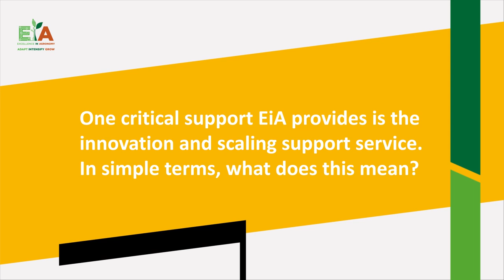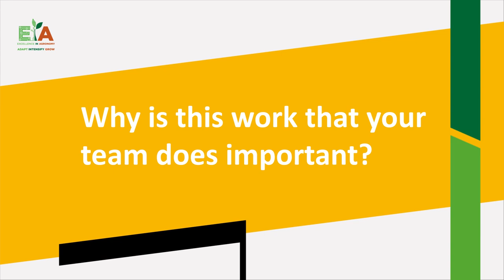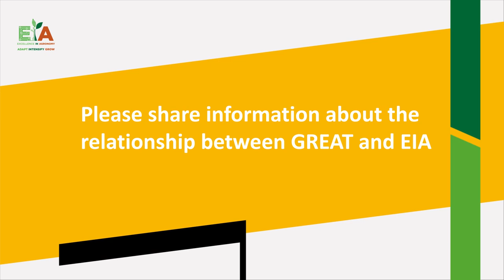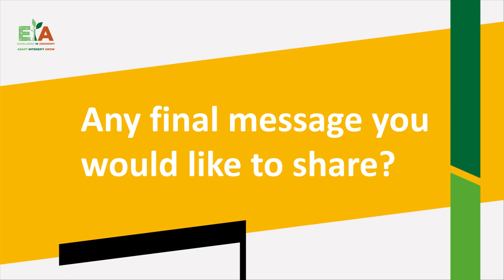What is Scaling Agronomy all about?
Scaling is at the heart of the Excellence in Agronomy Initiative. Having an Operationalizing Demand-Driven Scaling Support for Research workshop was important to us because we want to ensure that we are asking the right questions moving forward.
Questions like: understanding the farmers, their current operations, the risks that they experience, their climate, and their domestic situations.

Watch this video to find out what scaling agronomy is and why scaling is important for us as we target the farmers in the global South to help them to adopt new practices that will help them to improve their yield, produce quality, and profits.